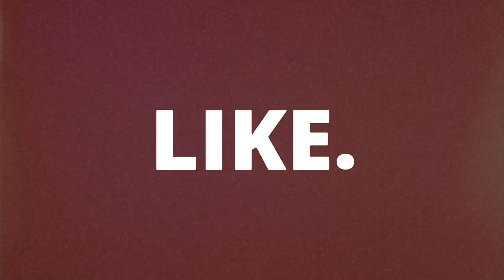Rolê de Hoje _ Quadra _ Campeonato de Futsal _ HIGHLIGHTS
Vixe até Rimei.